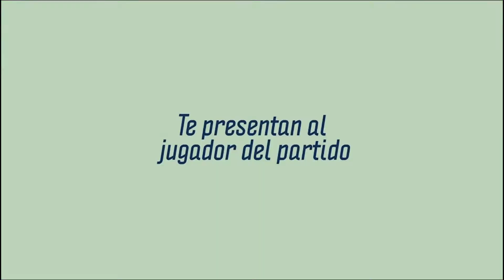Jugador The Hockey Store: Juan Manuel Pacheco